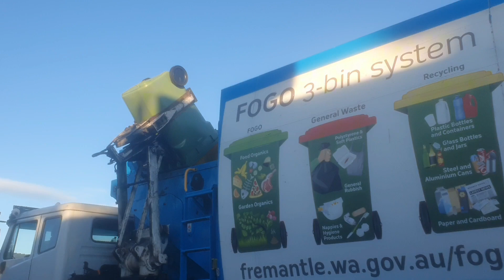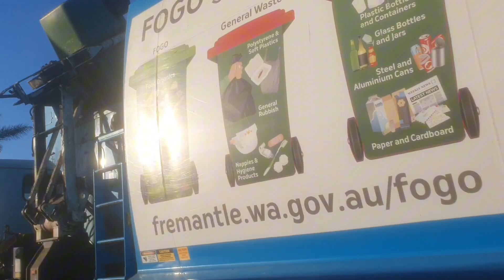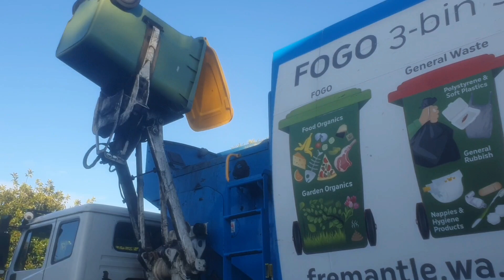Recycling in Fremantle with SL01239